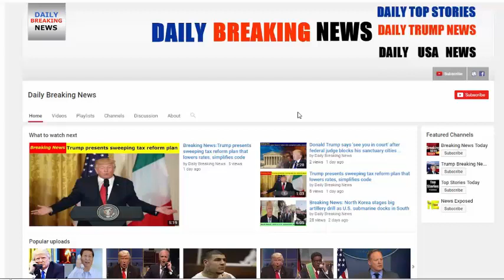BREAKING NEWS: Pelosi Calls Trump ‘President Bush’ Yet Again